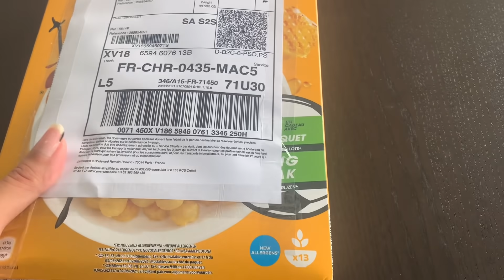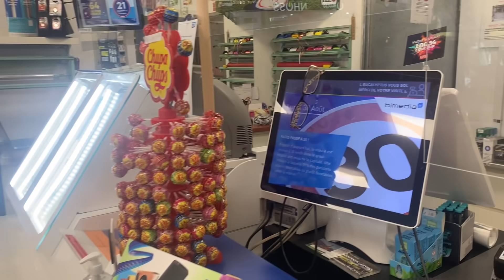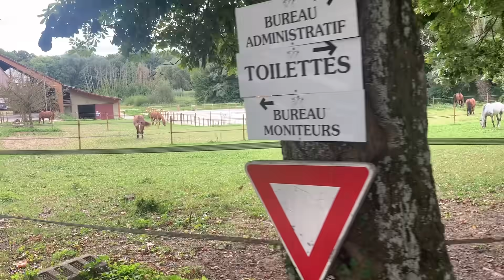法國鄰居突然給我個驚喜，夫妻二人上門來送，啥東西這麼神秘？